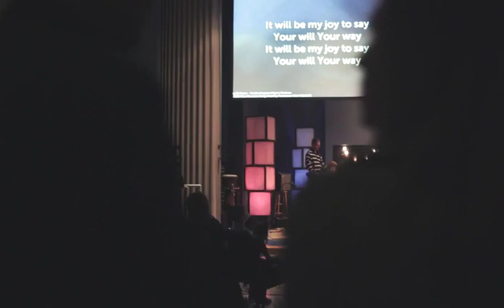Winter Worship Collective 2019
Saturday, February 2, 2019 at Beacon Hall was a night of music, faith, food and fellowship featuring seven Northeast Ohio praise bands: Rocky River UMC, Faithwalk, Bethany Assembly of God, Lakewood UMC, Bay Presbyterian, and Avon Lake UCC. RiverMen collected hoodies that were donated to the Twice Blessed Free Store.